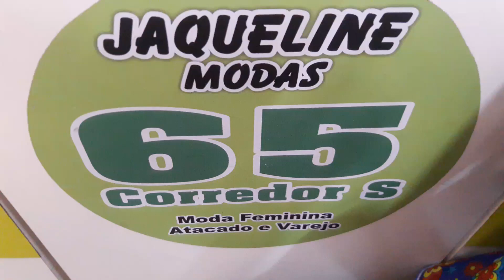SAIAS DE SUPLEX LINDAS 10 REAIS NOVAS ESTAMPAS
FEIRINHA DA CONCÓRDIA CORREDOR